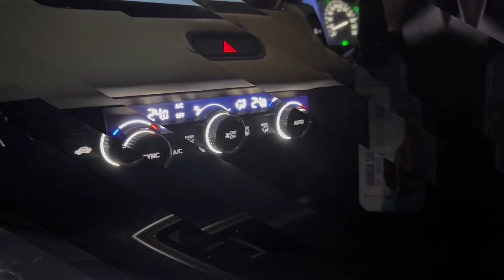Dinner at @tandoori /best tikka in Islamabad /Lahorei punchy islamabad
Hi everyone hope you all are doing great 👍 here is my new vlog plz subscribe my channel n if you like this vlog plz do comment n share with your family and friends

I'm on Instagram as lifestylewithsaba. Install the app to follow my photos and videos.